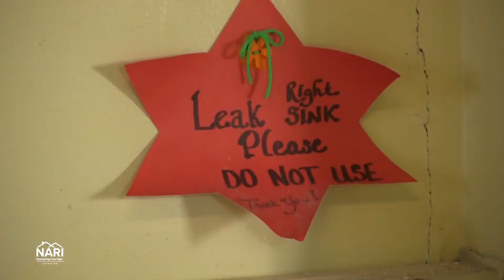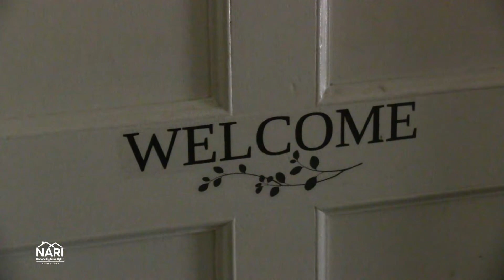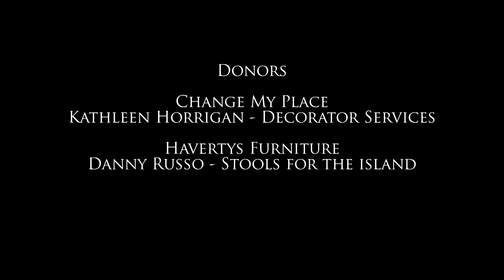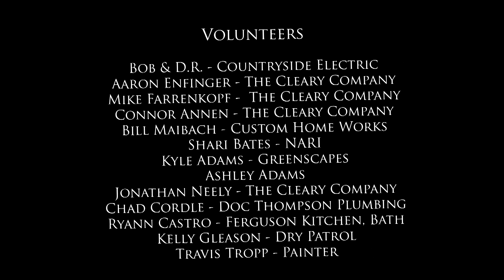NARI - Women's City Club Kitchen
Recently we helped our friends at NARI of Central Ohio document a kitchen remodel for the Women's City Club in Delaware. The project was a lot of fun, and the remodel looks spectacular! Great work!